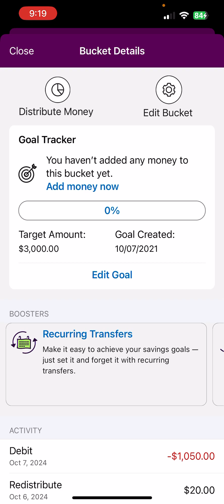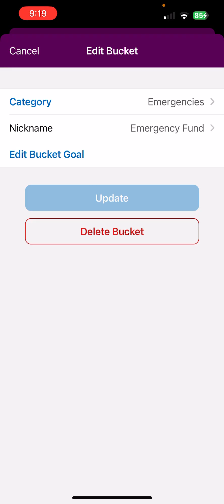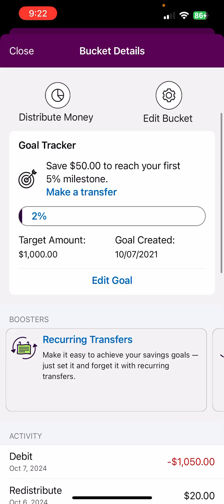I Spent All The Money AGAIN | $20 Emergency Fund Savings Goal | Ally Bank